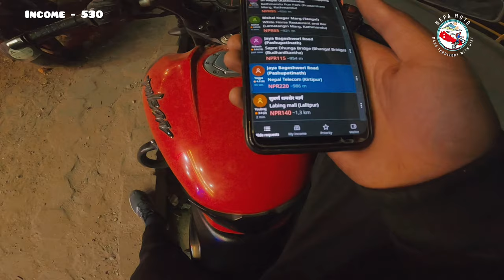Choto choto ride garda faida huney raichha 💰